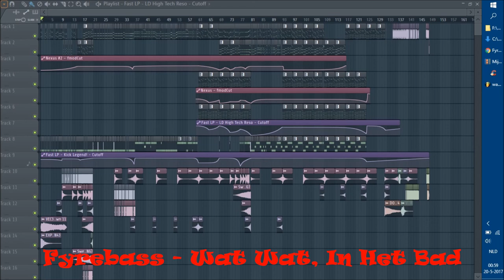Fyrebass - Wat Wat In Het Bad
Ik had gister voor het eerst sinds maanden weer inspiratie, tijd, moed en zin om muziek te maken!
Het moet een vrolijke, opwekkende track voorstellen met een hoop chord progression.

Ik ben in ieder geval weer lekker bezig geweest.
En ja.. over de titel...
Wat zal ik ervan zeggen... Het was blijkbaar het eerste dat in me opkwam! :P

Vragen, opmerkingen, altijd welkom.

► TRACK INFO
Release Date:  Jan 2011
Label:   SCANTRAXX Records